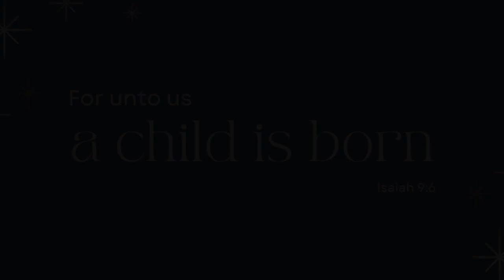Christmas 2022: Living Between Two Advents (Jeremiah 29:1-14)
Sermon from Sunday, 12.25.22